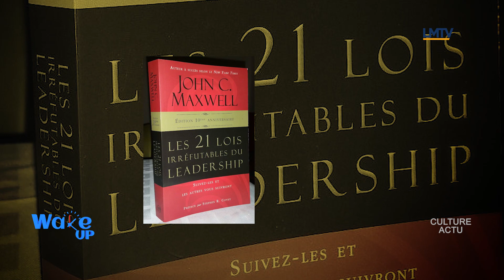WAKE UP - l'Ascension de Jésus Christ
Réveillez-vous tous les matins dans WAKE UP, la matinale de LMTV. Bonne humeur, partage, méditation, infos culturelles, découvertes, astuces sont au menu de votre matinale à la Gloire de Jésus Christ.